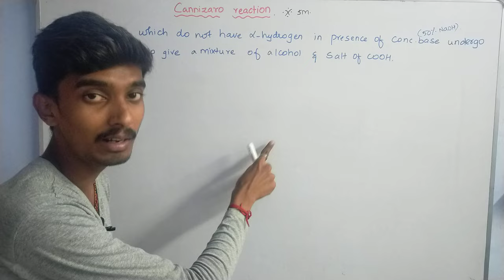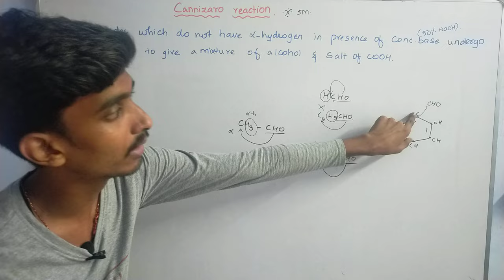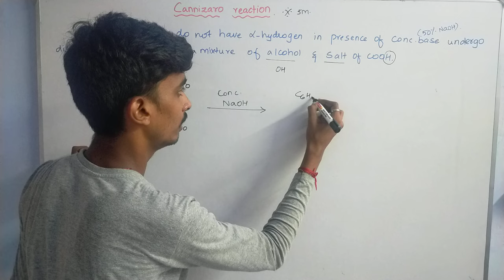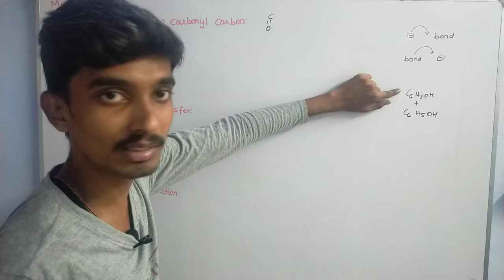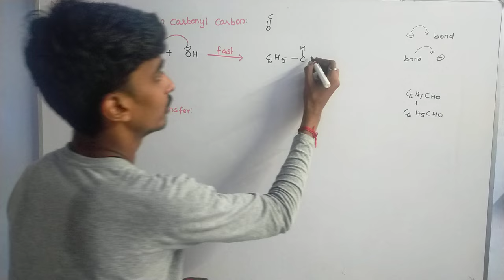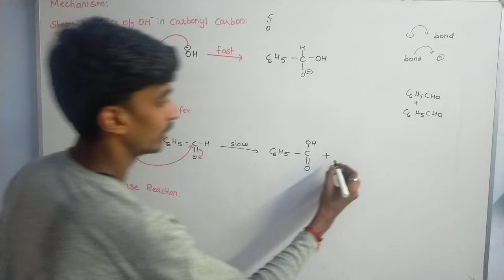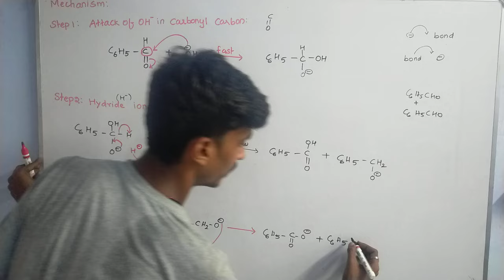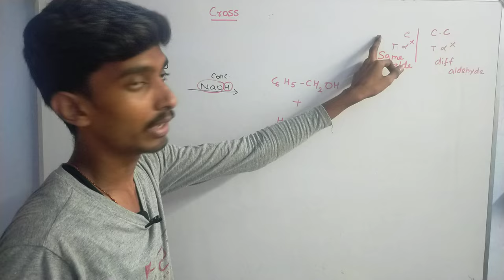Cannizaro reaction with Mechanism|Cross Cannizaro reaction|Chapter-12|TN Class12